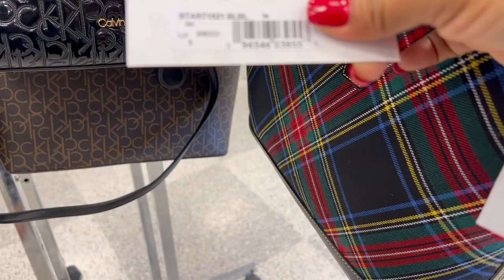DOMINGUITO LINDO EN ROSS‼️ Bella Mercancía A Super PRECIOS😍